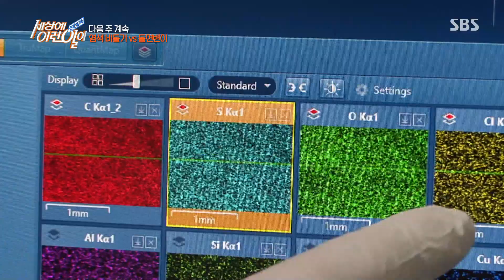‘분홍색 비둘기’는 과연 돌연변이인가 염색인가?ㅣ순간포착 세상에 이런 일이(Instant Capture)ㅣSBS Story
세상에 이런일이에서는 분홍색 비둘기가 자연스러운 종인지 인위적인 염색인지 알아본다.

▼순간포착 세상에 이런 일이▼
☞ 목요일 오후 8시 55분 본 방송